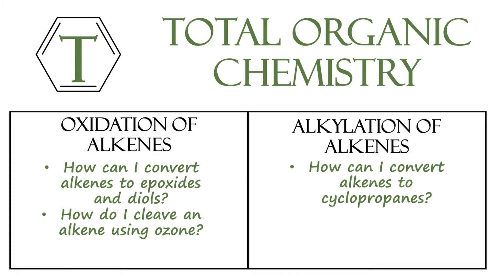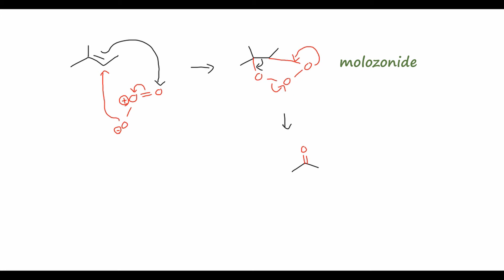Oxidation and Alkylation of Alkenes | Organic Chemistry Lessons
In this video, we study several reactions of alkenes that involve oxidation or reduction of the double bond. We look at epoxidation of alkenes using peroxyacids (Prilezhaev reaction), dihydroxylation using osmium tetroxide, ozonolysis to produce ketones and aldehydes, cyclopropanation using carbene intermediates (including the Simmons-Smith reaction), and catalytic hydrogenation to form alkanes. The mechanism and stereochemistry of each reaction are discussed.